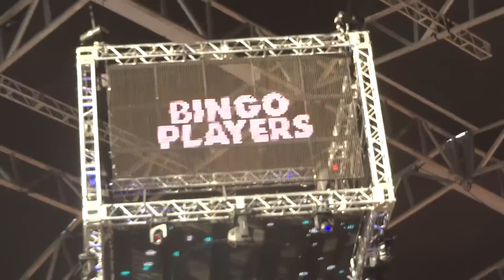Bingo Players at Coachella 2013 PT3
Please watch in HQ thanks!